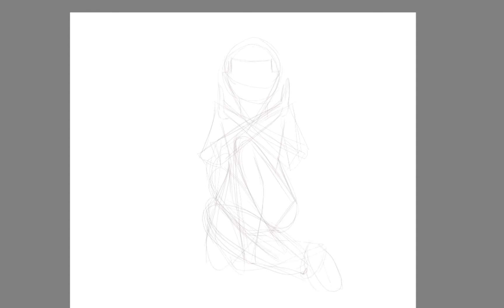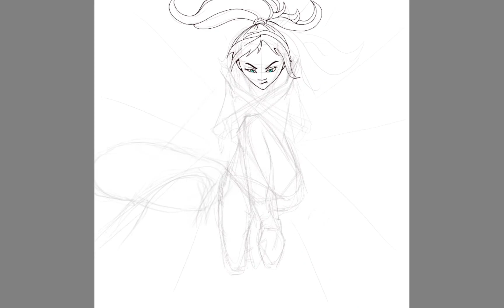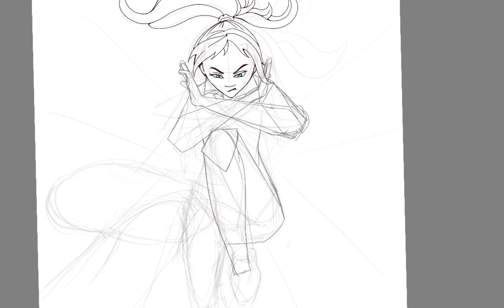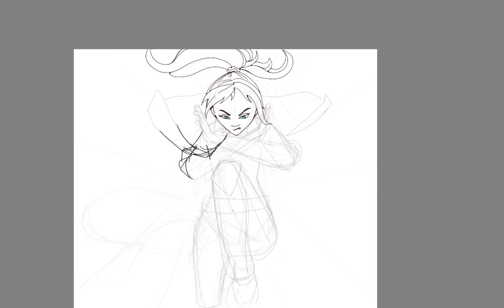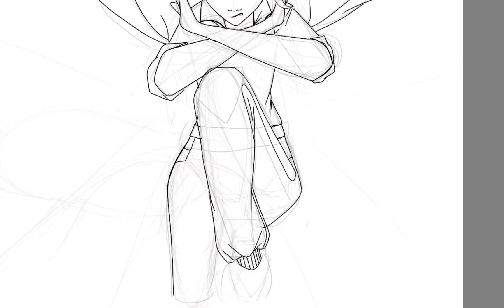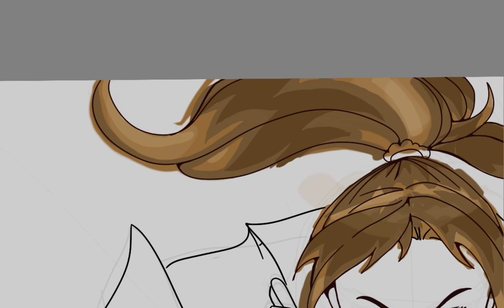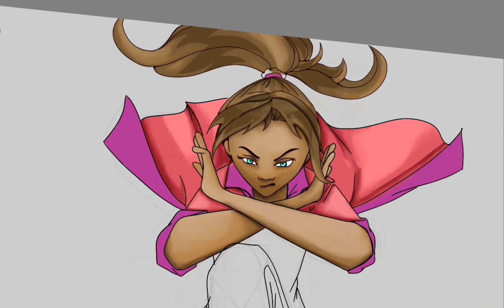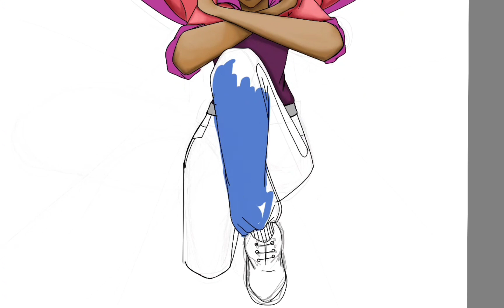Kicked back girl blown away pose dynamic movement - video time-lapse - Dagro's Scribbles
my attempt at sketching / drawing a character movement piece.

Dagro's Scribbles.